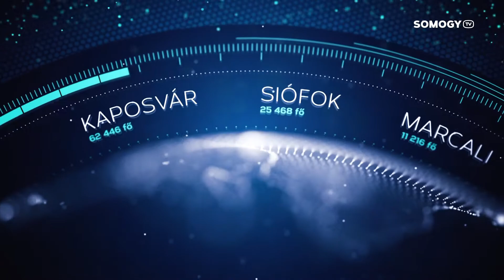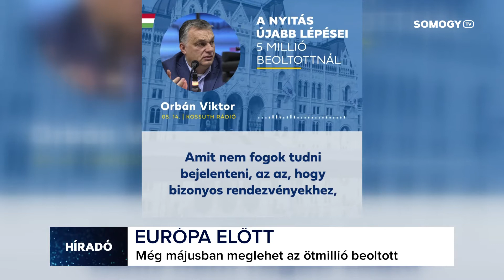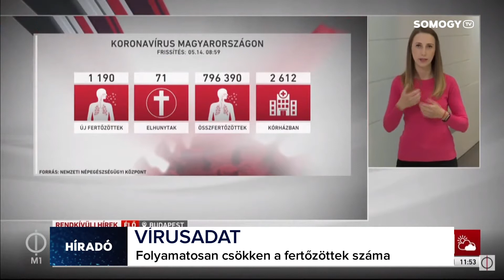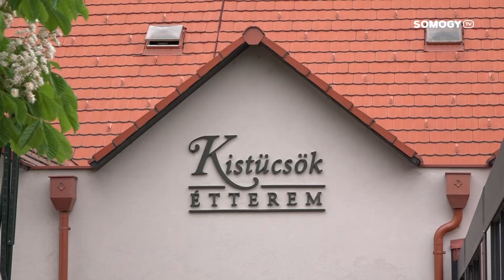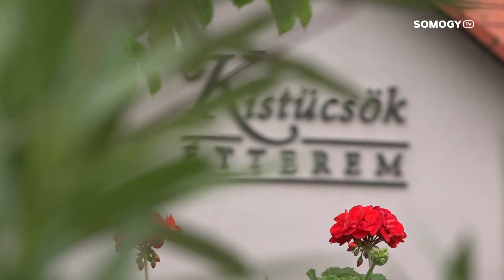Somogy TV - Híradó - 2021.05.14.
Mai Híradónk tartalmából:
- Sikeres volt a képviselői lobbi, így több mint 270 millió forint támogatásból befejeződhet a siófoki Rózsakert felújítása.
- Helyi és környékbeli prémium minőségi alapanyagokból készülnek a szezonális ételek a balatonszemesi Kistücsökben.
- Harminc éves önnállóságát ünnepli Balatonlelle, színes programokkal készülnek a déli parti településen.